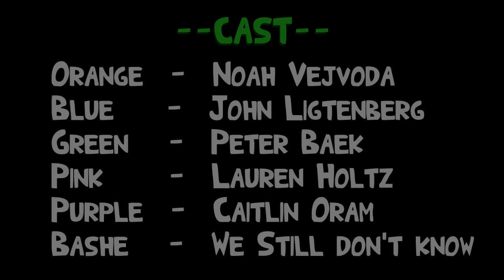EPIC FAILS with Traffic Control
TRAFFIC CONTROL
This time the firefighters in Cube Valley decide to destroy their problem rather then actually doing their job. Smart move?

►Voice Actors, check em out!